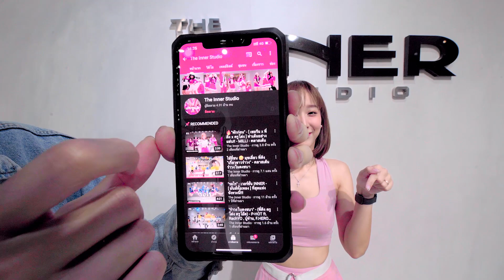INNER KIDS I สุดปัง (Sudpang!) - MILLI